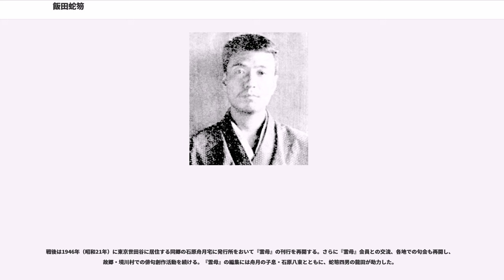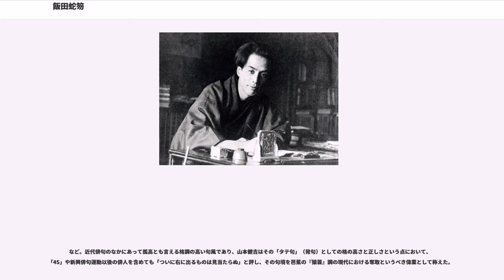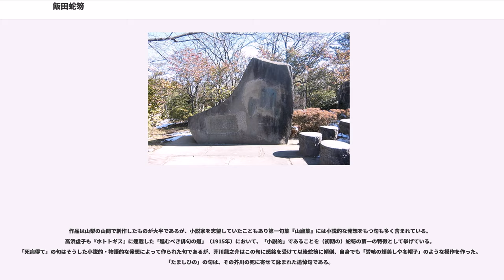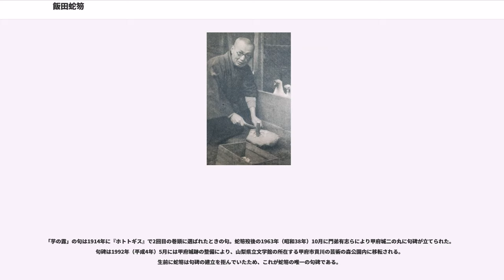飯田蛇笏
飯田 蛇笏（いいだ だこつ、1885年（明治18年）4月26日 - 1962年（昭和37年）10月3日）は、山梨県出身の俳人。本名、飯田武治（いいだ たけはる）。別号に山廬（さんろ）。高浜虚子に師事、山梨の山村で暮らしつつ格調の高い句を作り、村上鬼城などとともに大正時代における「ホトトギス」隆盛期の代表作家として活躍した。俳誌「雲母」を主宰。四男の飯田龍太も俳人であり、飯田家を継ぎ蛇笏の没後に「雲母」主催を継承した。

山梨県東八代郡五成村（のち境川村、現笛吹市境川町小黒坂）の旧家に生まれる。飯田家は名字帯刀を許された大地主であり、父は宇作、母は「まきじ」。蛇笏は8人兄弟（四男四女）の長男。元富国生命社長の森武臣（孫の牧子は衆議院議員山口壮の妻）は実弟にあたる。飯田家は母屋の背後に狐川が流れ、さらにその背後には「後山」と呼ばれる山腹が続く。蛇笏は飯田家を「山盧（さんろ）」と称した。

1890年（明治23年）には清澄尋常小学校（後の境川小学校）へ入学する。山梨県では当時、江戸期以来の宗匠が俳壇を形成し影響力を残しており、現在の笛吹市境川町一帯でも俳諧が盛んであった。蛇笏も幼少期から旧来の月並俳句に親み、この時期の句に「もつ花に落つる涙や墓まゐり」がある。1900年（明治30年）には東京において正岡子規が『ホトトギス』紙上で俳句革新を開始すると、山梨県でも河東碧梧桐に師事した堀内柳南や神奈桃村ら新興俳人が出現した。

1898年（明治31年）には山梨県尋常中学校（山梨県立甲府中学校、現在の山梨県立甲府第一高等学校）に入学しスポーツに取り組むが、やがて文学の世界に傾倒し森鴎外訳の『即興詩人』や、松尾芭蕉、正岡子規の日本派俳句に親しむ。1903年（明治33年）に4年生で中途退学し上京、東京府小石川区腹町の京北中学校（京北高等学校）5年に転入する。同窓には詩人の森川葵村や日夏耿之介がおり、交流を深めた。また、同校の「校友会雑誌」にも文章を投稿している。

1905年（明治38年）早稲田大学英文科に入学する。早稲田大学では高田蝶衣らの早稲田吟社の句会に参加し、同じ東京牛込の下宿「霞北館」の若山牧水らとも親交を深める。蝶衣が中退すると、蛇笏が早稲田吟社の中心となる。蛇笏は『文庫』や『新聲』に小説「ぬれ手紙」や新体詩を投稿し、『国民俳壇』へ投句も行う。この年に高浜虚子の主宰する『ホトトギス』に「飯田蛇骨」「白蛇玄骨」の俳号で初めて俳句が掲載される。

1908年（明治41年）8月には大学の夏季休暇を使い、虚子が河東碧梧桐らの「俳三昧」に対抗して結成した俳句鍛錬会「俳諧散心」に最年少で参加した。俳諧散心の最終日に虚子は俳壇を退いて小説に専念することを宣言したため、蛇笏は『ホトトギス』への投句も中止し、1909年（明治42年）に家から帰郷の命を受け学業を断念し、早大を中退し帰郷する。

その後は家業の農業や養蚕に従事する一方で、松根東洋城選の『国民俳壇』への投句を始める。東洋城は1908年10月から虚子に代わり『国民俳壇』の選者になっていた。また、蛇笏は若山牧水が創刊した『創作』にも投句を行い、1910年（明治43年）9月には牧水が蛇笏宅を訪問し、再度の上京を勧めた。同年には祖母の那美が死去する。

1911年（明治44年）11月には東山梨郡七里村（甲州市塩山上於曽）の矢澤覚の長女・菊乃と結婚する。1912年（明治45年/大正元年）には長男の聡一郎、1914年（大正3年）1月には次男の數馬、1917年（大正6年）7月には三男の麗三、1920年（大正9年）7月には四男の龍太、1923年（大正12年）には五男の五夫が生まれる。

山梨県の俳壇では1911年（明治44年）に萩原井泉水が『層雲』を創刊し、碧梧桐の影響で新傾向俳句へ転向した秋山秋紅蓼らを迎合した。さらに翌1912年には堀内柳南らと井泉水や碧梧桐が甲府に招かれ、新傾向俳句が興隆した。蛇笏は同年10月に現在の甲府市中央に所在する瑞泉寺において初めて碧梧桐と会っている。蛇笏は伝統的俳句の立場から新傾向俳句を批判し、『山梨毎日新聞』紙上において「俳諧我観」を連載、自然風土に根ざした俳句を提唱した。

1912年（大正2年）7月には虚子が『ホトトギス』雑欄に復帰したことを知ると、蛇笏も『ホトトギス』への投句を再開する。1914年（大正4年）には『ホトトギス』巻頭3回、翌年には巻頭5回を獲得し、名実ともに同誌の代表作家となる。

1915年（大...